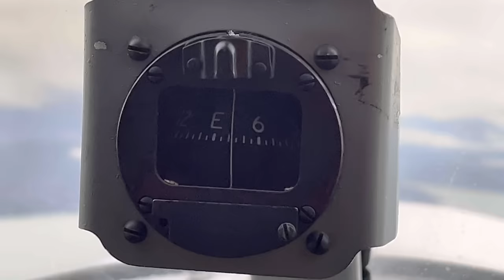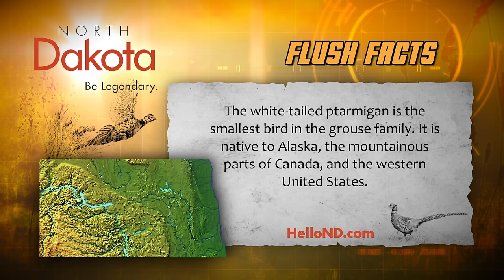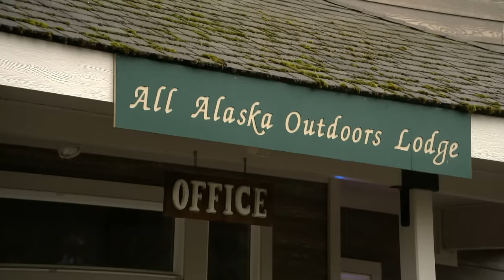Alaska's Ptarmigan Slam (Part 1) | The Flush: Season 14, Episode 2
Travis Frank hikes Alaska's rugged mountain peaks in pursuit of a ptarmigan slam. Hunting for Alaska's bush country birds comes with incredible challenges and huge rewards.